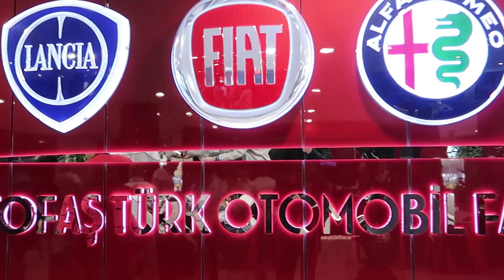Doğan Kabak | Bir Araba Nasıl Üretiliyor? | Babamla TOFAŞ Fabrikasını Gezdik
Bursa'da bulunan Tofaş Fabrikası ziyaretçilere açılıyor. Babamla birlikte ilk ziyareti gerçekleştirip bu heyecanı sizlere yansıttık. Herkese iyi seyirler.

Ümit Erdim ile İddia Volvo S90 ile Gaza, Frene, Direksiyona Dokunmadan Köprüyü Geçmek
3 milyon TL'lik 610 Beygir Gücündeki Lamborghini Huracan ile Gazladık!